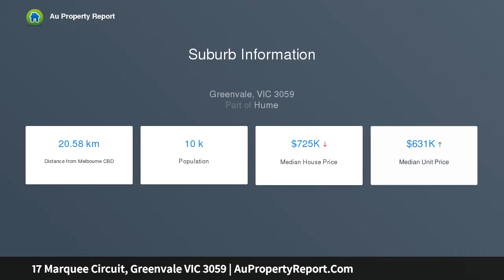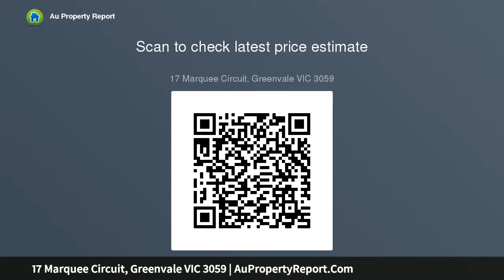17 Marquee Circuit, Greenvale VIC 3059 | AuPropertyReport.Com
17 Marquee Circuit, Greenvale VIC 3059
Property Type: house
Bedrooms: 4
Bathrooms: 4
Car Space: 2
Stylish sophistication in prestige Umbra Estate